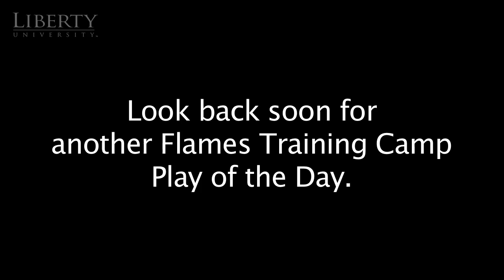Flames Training Camp Play of the Day - 8/16/2012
#6 DT Francis Bah displays tremendous athletic ability and effort while limiting the RB to a 2-yard gain.